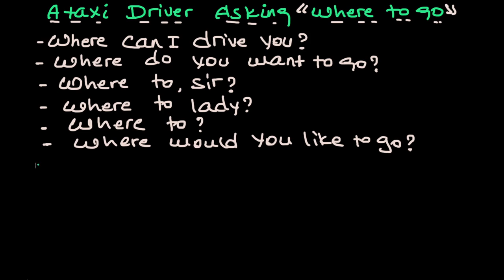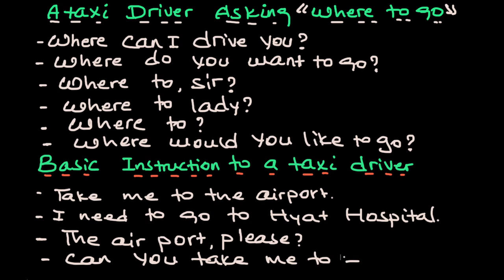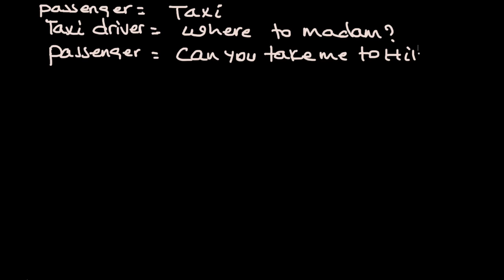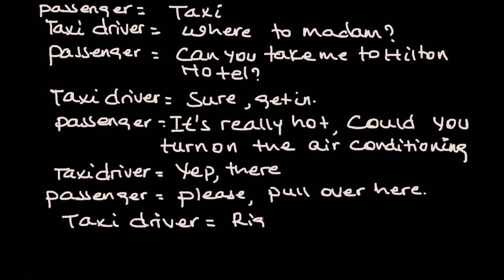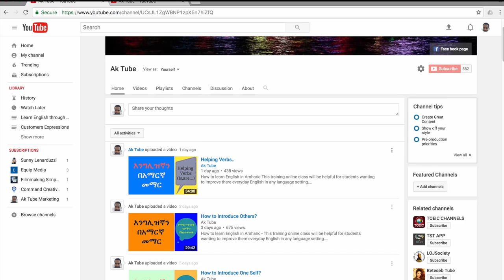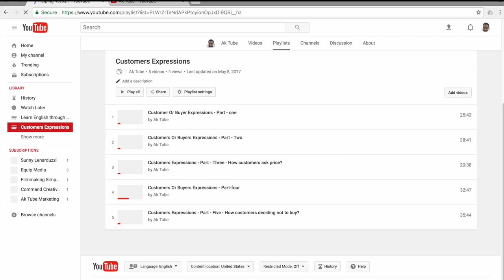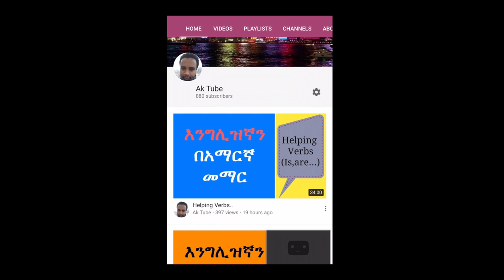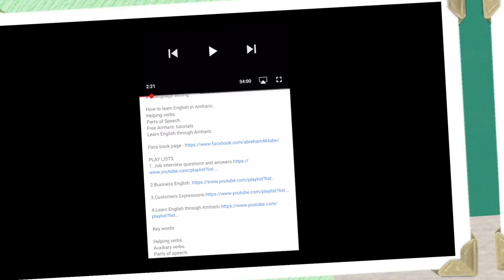Travel and Transportation